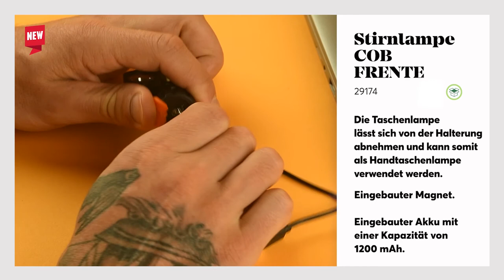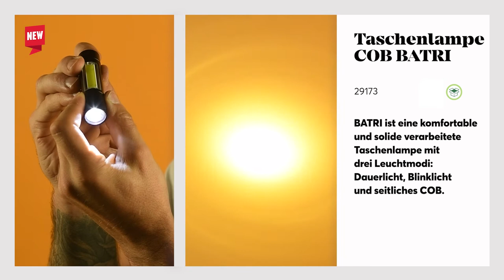Fantastic5 - Oktober-Ausgabe | 5 Neuigkeiten von Blue Collection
➡️Die im Material präsentierten Produkte und viele andere finden Sie auf der